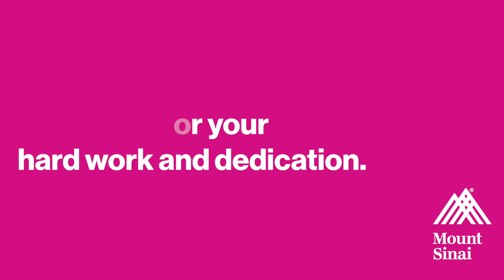Happy Perioperative Nurses Week 2016!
“Like” and “Share” this video to join us in saying THANK YOU to all Perioperative Nurses for their passion and commitment to providing safe, quality care for patients and their families.

This week offers the opportunity to acknowledge the outstanding contribution made by Perioperative Nurses across the nation.
Surgical patients rely on the skills, knowledge, and expertise of Perioperative Nurses who continue a long tradition of providing high quality patient care, upholding the standards of the profession, and working to improve surgical safety.

Mount Sinai proudly recognizes the contributions made by its nurses in all areas of perioperative practice. Thank you all for owning your practice – be proud of all you do!

Happy Perioperative Nurses Week!